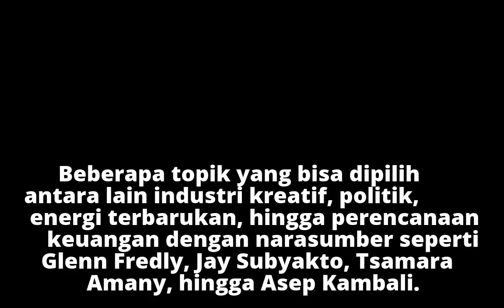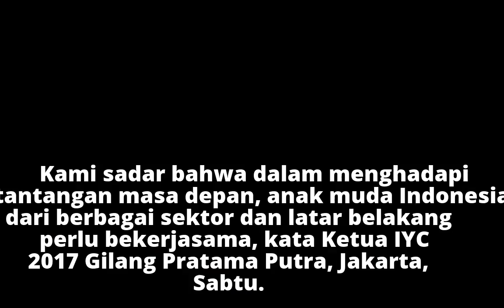IYC 2017, Kolaborasi Orang Muda untuk Masa Depan